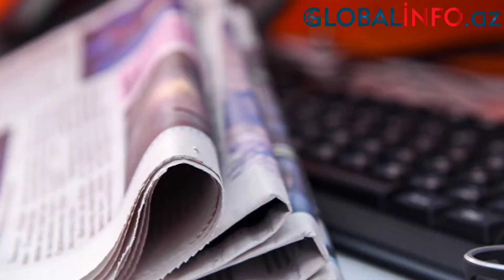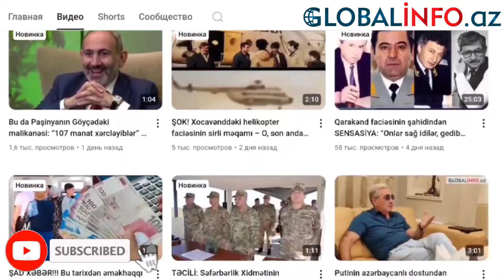Vardanyan Bakı həbsxanasından SİRLƏRİ AÇDI - Elə şeylər danışdı ki....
Bakıda istintaq təcridxanasında saxlanılan keçmiş qondarma rejimin separatçı üzvü Ruben Vardanyan Ermənistanın Baş naziri Nikol Paşinyanın ittihamlarına cavab verib.